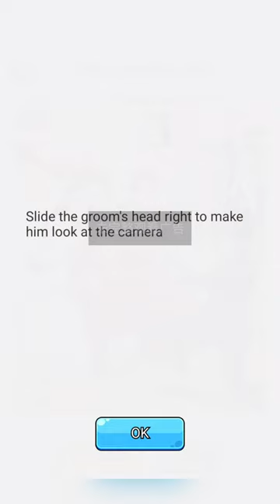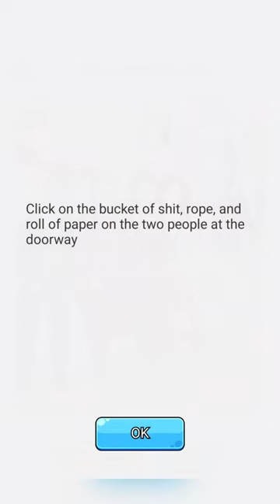Brain Puzzle Queen Level 41 With Hints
Brain Puzzle Queen Level 41 With Hints Gameplay Walkthrough

Description
Brain puzzle queen is a puzzle game that brings players a whole new experience with a collection of internet favorites and current events. The game has a rich variety of levels, each full of creative and interesting puzzles, allowing players to challenge their own limitations.